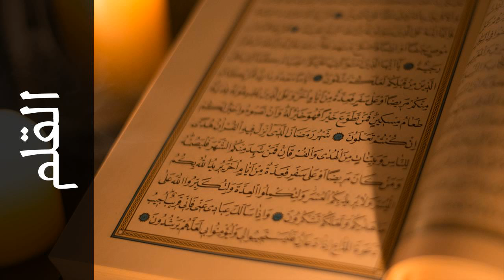سورة القلم عادل الكلباني - Surah Al-Qalam Adel Al-Khalbany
استماع سورة القلم  كاملة بدقة عالية للقارئ الشيخ عادل الكلباني  - حفص عن عاصم  .

Surah Al-Qalam ( The Pen ) recited by Qari Adel Al-Khalbany  - Rewayat Hafs A'n Assem .